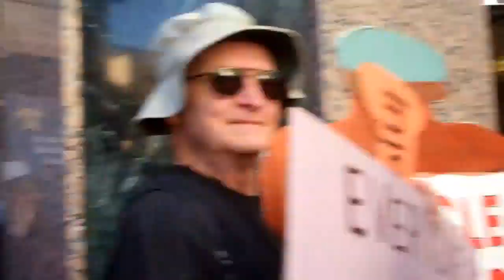Juan (aka Dollhouse Dude)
why you rain on juan's parade?